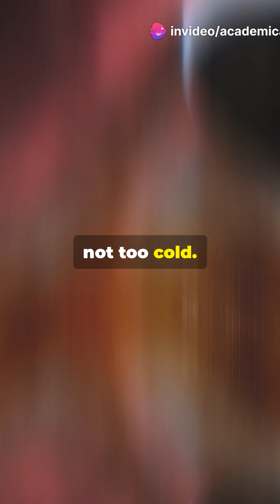Astro-biology The Hunt for Alien Life!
Astrobiology explores life's origins, evolution, and potential existence beyond Earth, focusing on detecting biosignatures on exoplanets and studying extreme environments. This field drives the search for extraterrestrial life, revolutionizing space exploration.

"International Academic Achievements and Awards"